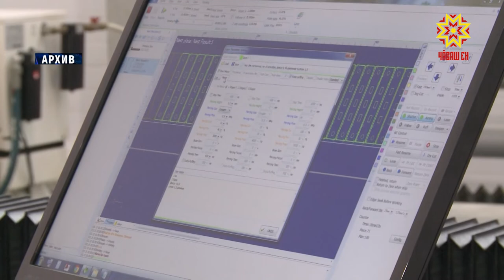Прошло заседание Высшего экономического совета Чувашии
Задача -  ускоренный рост. Сегодня в Доме правительства прошло заседание Высшего экономического совета Чувашии. С подробностями Дмитрий Ковалёв.